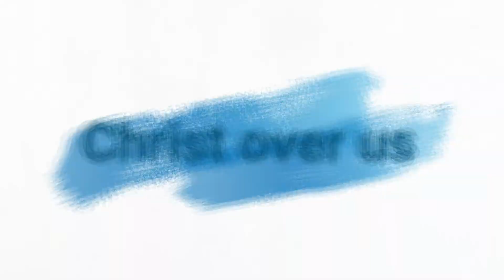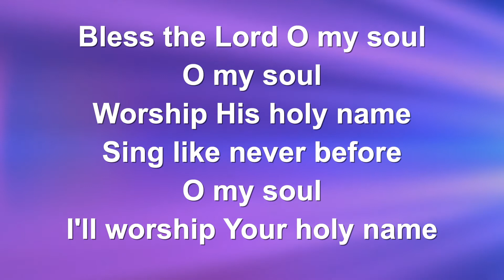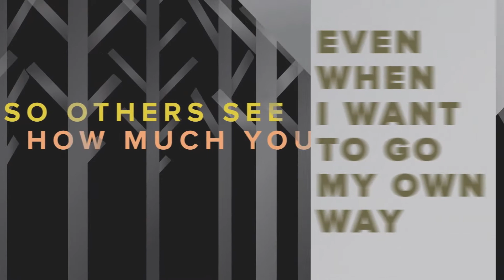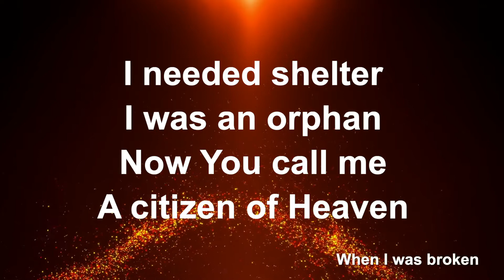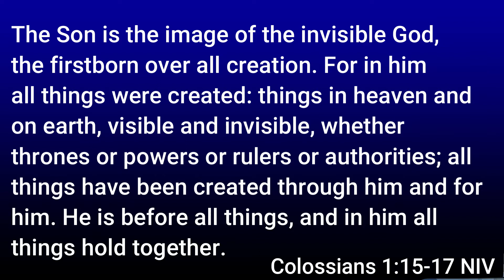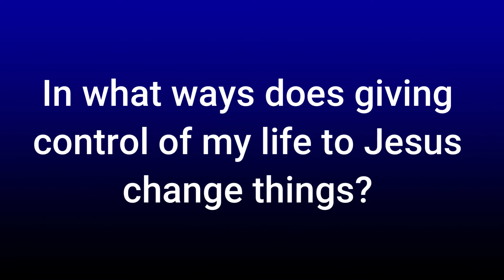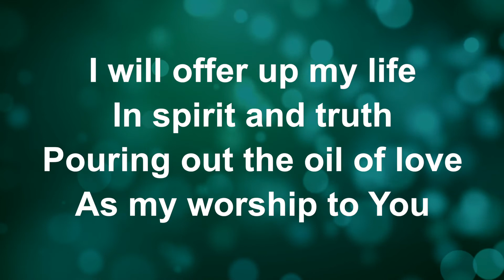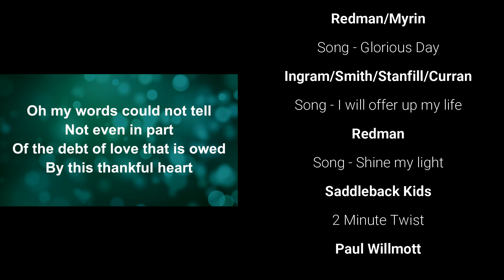Sunday 19th September 2021 - Christ over us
Jesus holds all things together from the universe to the smallest detail of your life and invites us to trust him.